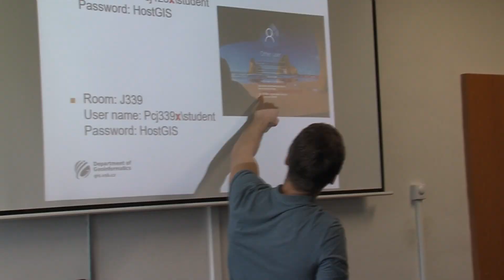Středoškoláci se učí geoinformatiku na VŠB-TUO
Univerzitní vysílání VŠB – TU Ostrava. Více informací na